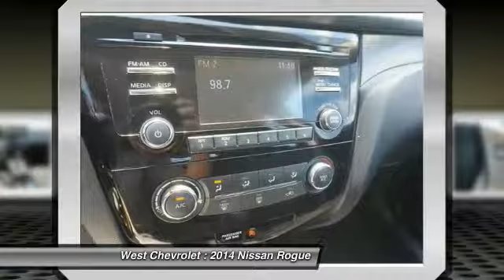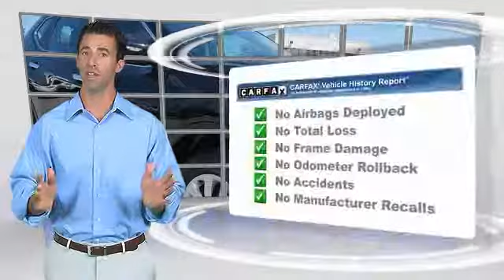2014 Nissan Rogue Alcoa TN 816448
2014 Nissan Rogue S AWD

West Chevrolet
3450 Airport Highway

Looking for the right ? Today could be your lucky day. this 2014 Nissan Rogue could be yours.